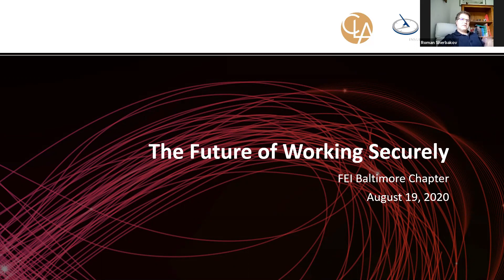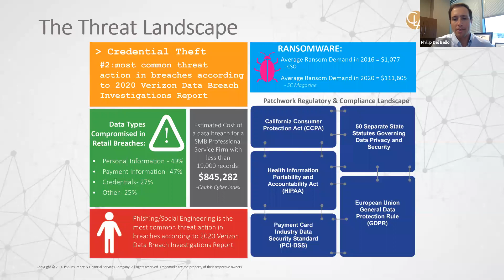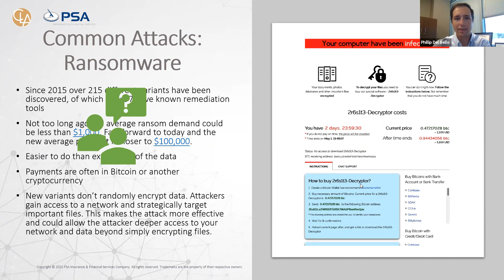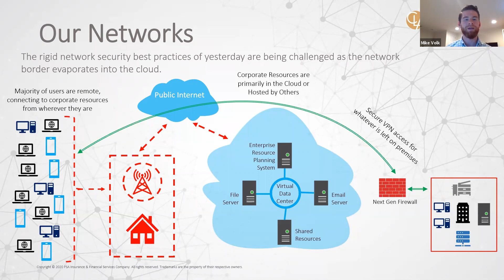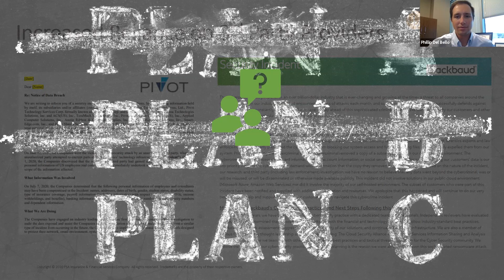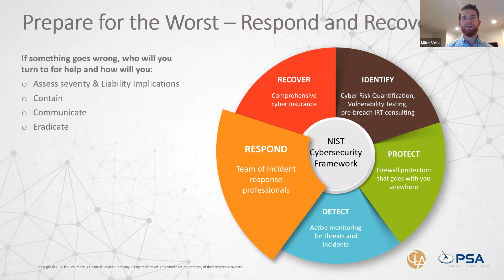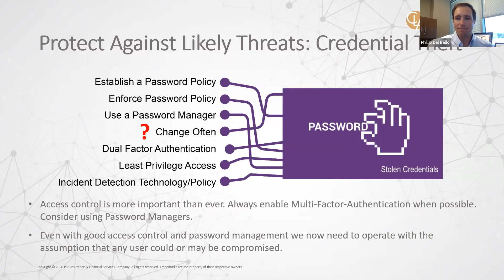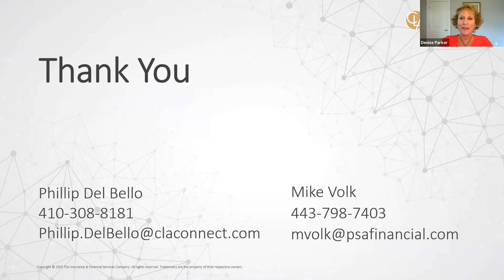The Future of Working Securely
Even before the outbreak of COVID-19 the way we work has been evolving. Employees are no longer tied to a physical network as the use of mobile devices and Software-as-a-Service applications are becoming the standard way of doing business. The defined network border that surrounds our data and critical applications was becoming harder to define with the proliferation of cloud services. Today, and going forward, that boundary has all but evaporated. Traditional network security practices no longer apply and organizations that don’t keep up and adapt will be exposed.

The goal of this webinar is to discuss the current threat landscape and how our IT environment has changed, in order to help participants understand how working securely looks today and what to expect going forward. We will also explore how to identify threats in today's environment, discuss how cyber protections are evolving, and review how to respond and recover if something goes wrong.

This webinar is presented by the Baltimore Chapter of Financial Executives International (FEI), PSA Insurance & Financial Services, and CliftonLarsonAllen.